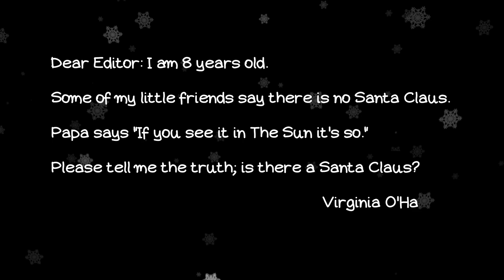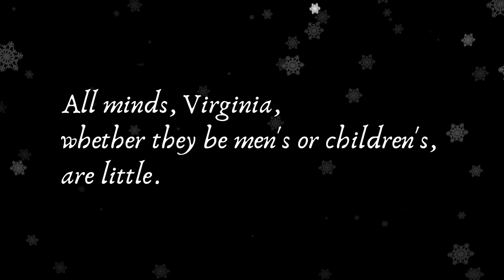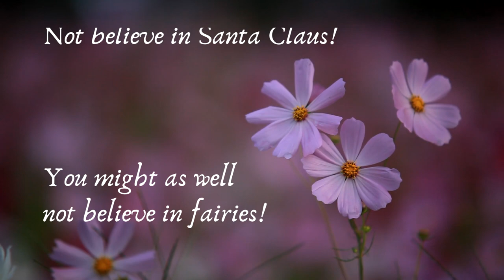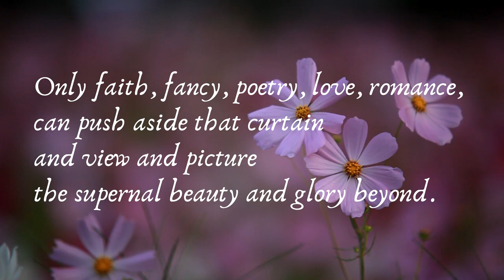Is there a Santa Claus? Yes, Virginia, there is a Santa Claus! | Francis P. Church | Christmas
Yes, Virginia, there is a Santa Claus. He exists as certainly as love and generosity and devotion exist, and you know that they abound and give to your life its highest beauty and joy. Alas! how dreary would be the world if there were no Santa Claus! It would be as dreary as if there were no Virginias.
"Yes, Virginia, there is a Santa Claus" is a line from an editorial by Francis Pharcellus Church titled "Is There a Santa Claus?", which appeared in the New York newspaper The Sun on September 21, 1897, and became one of the most famous editorials ever published. Written in response to a letter by eight-year-old Virginia O'Hanlon asking whether Santa Claus was real, the editorial was initially published anonymously, and Church's authorship was not disclosed until after his 1906 death. The Sun gradually accepted its popularity and republished it during the Christmas season every year from 1924 to 1950, when the paper ceased publication.
Music used on the video:
Provided by YouTube under YouTube License.
Videos used:
Provided by Pixabay under Pixabay License (Free to use, no attribution required)